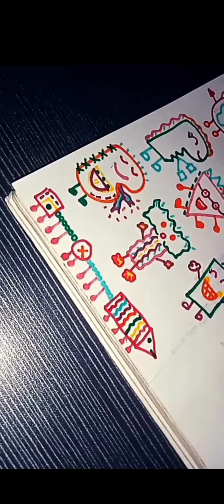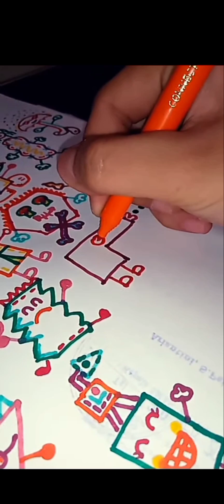🌈 Step by Step Cute doodle Art Part. 4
Halo semuanyaaa...
Selamat datang di Channel FAR25 ArtDesign
Di sini, kalian akan menemukan aneka gambar ,lukisan atau kerajinan yang saya buat.
 saya akan berusaha membuat video yang terbaik selanjutnya.
Enjoyyyy😘
Kalau ada saran menggambar, tulis di kolom komentar yaa🙏🤗

Judul: 🌈 Step by Step Cute doodle Art PART 4
Media: kertas A4
Alat warna: Spidol

Edit video by:  Capcut &  Youcut (HP)

Terima kasih
Tuhan Memberkati kalian semua :)